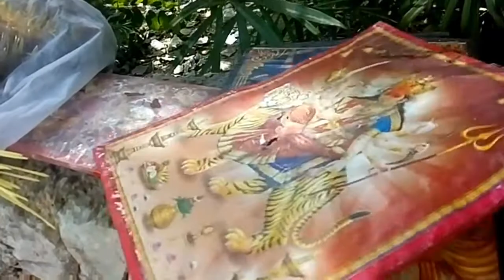#41 - disposal of khetri and earthen pot after navratre puja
Find out ways to dispose off earthen pot and khetri after navratre puja in the video above.